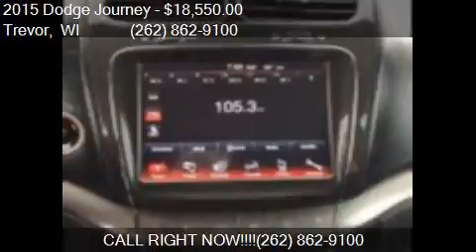2015 Dodge Journey Crossroad 4dr SUV for sale in Trevor, WI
This 2015 Dodge Journey Crossroad 4dr SUV is for sale in Trevor, WI 53179 at Salem Autosports.

Engine:
Transmission: Automatic
Color: Unspecified
Mileage: 0
Contact Salem Autosports 25509 Wilmot Rd Trevor, WI 53179 to test drive this 2015 Dodge Journey Crossroad 4dr SUV today.